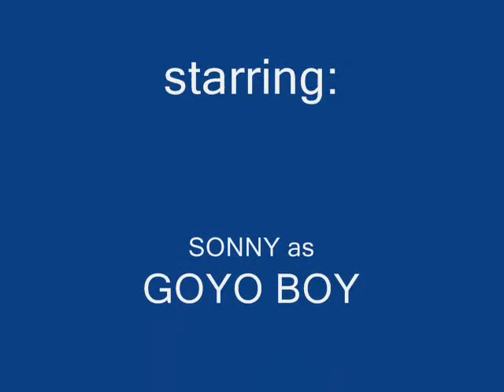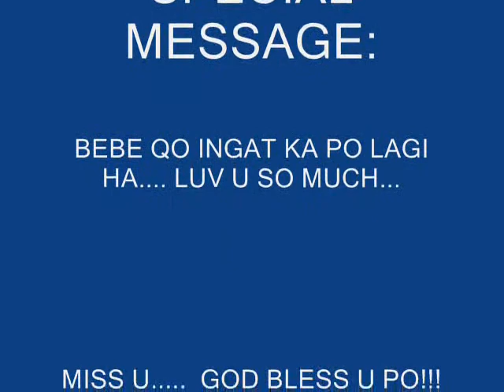HOPE TOMORROW IS LIKE TODAY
A PHOTOSHOW OF THE MOST IMPORTANT PERSON THAT CAME TO MY LIFE.. I JUST WANT TO EXPRESS MY FEELINGS THRU THIS KIND OF WAY...